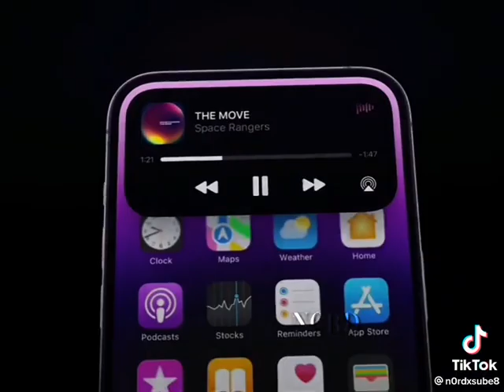December 20, 2022